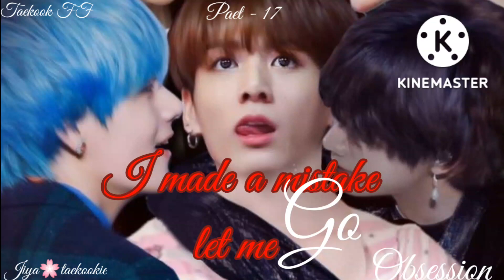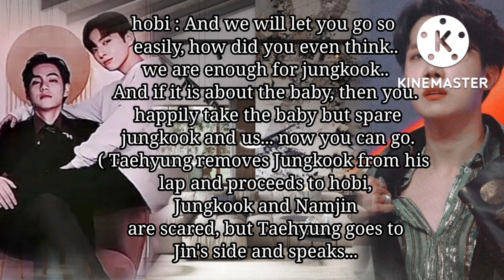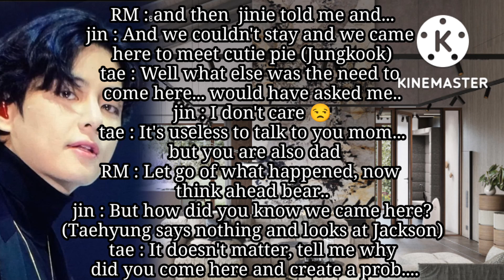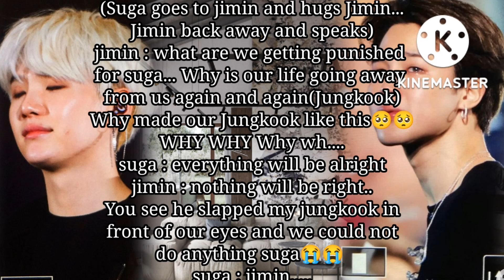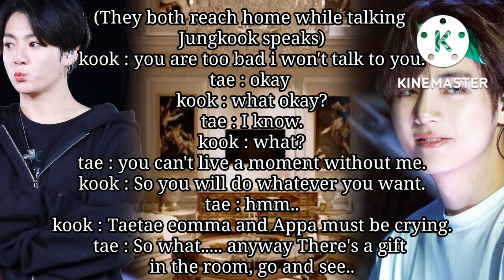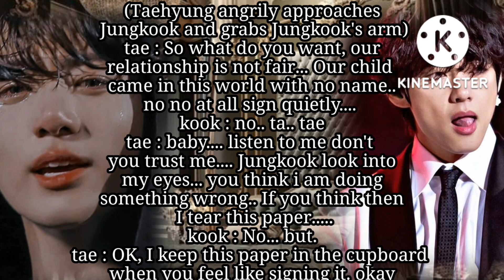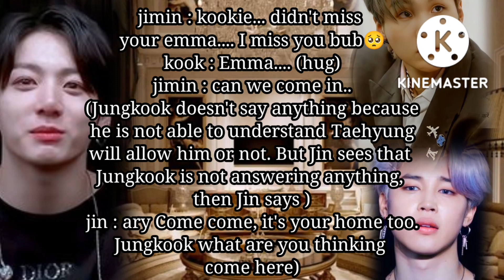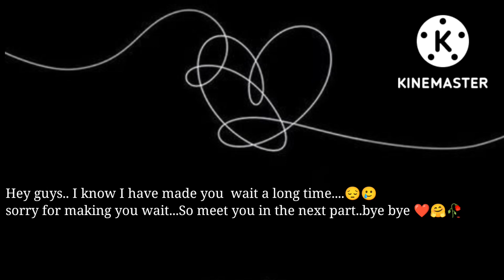𝐓𝐀𝐄𝐊𝐎𝐎𝐊 𝐅𝐅 || 𝐈 𝐦𝐚𝐝𝐞 𝐚 𝐦𝐢𝐬𝐭𝐚𝐤𝐞 𝐥𝐞𝐭 𝐦𝐞 𝐠𝐨 || 𝐂𝐫𝐚𝐳𝐲 𝐨𝐛𝐬𝐞𝐬𝐬𝐢𝐨𝐧 || 𝐓𝐨𝐩 𝐭𝐚𝐞 𝐩𝐚𝐫𝐭 ⓱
It seems that people see the file incomplete and say that this film was bad and similarly in my story they are doing the same and are commenting badly. Because my story is also not completed yet, next part is yet to be uploading If you do not like something then it is your problem that you are not like others. Why are you wasting your time in making bad comments to others, if you do some good comments then you also get good answers in return... And if you want bad answers in return then say so to me because my height is 5 feet and my tongue is 6 feet. But I do not make bad comments by visiting anyone's channel. Tell me in the comments if you agree with me. And I have full faith in my subscribers, those people trust me as much as I do... I love you all and I love you my dear haters too 🫂🥀❤️